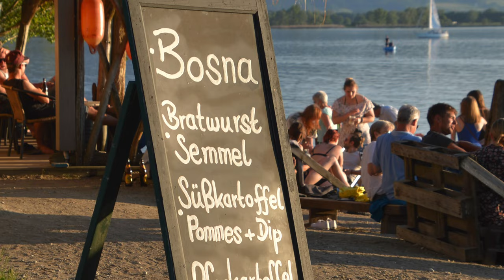Sonnengrüße vom Chiemsee 2021(Part1)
Sonnengrüße vom Chiemsee Teil1, ich habe viel gefilmt und fotografiert daher Teil 1. vom  Chiemsee-Strandbad.
Es ist ein tolles Lebensgefühl wieder ein Stück Freiheit + Normalität am Chiemsee fühlen  und zu erleben. Wir hielten dennoch Abstand. (Video DJI, Nikon + IPhone)